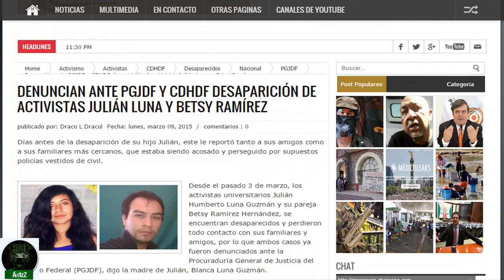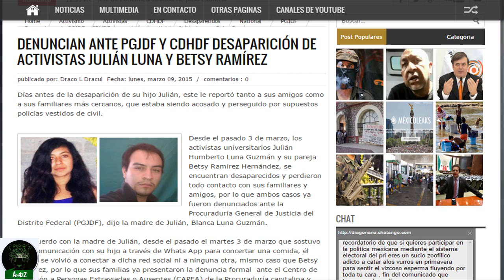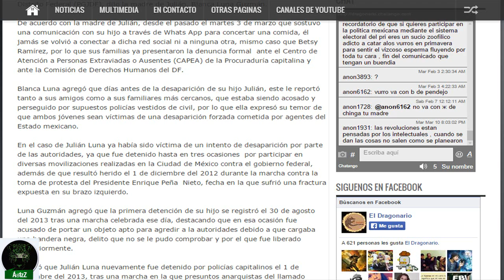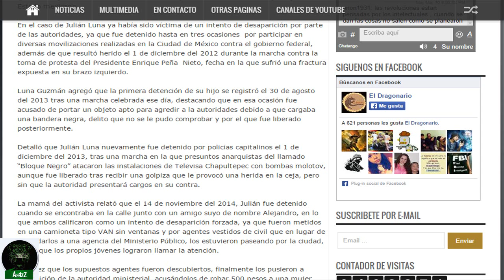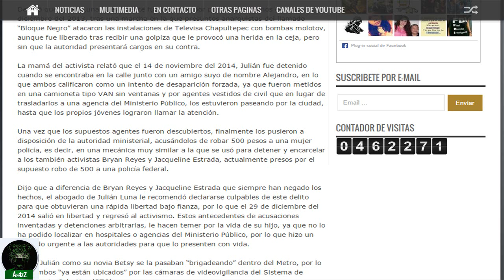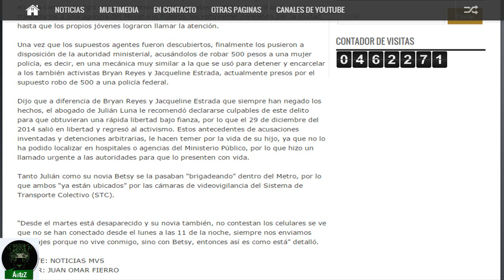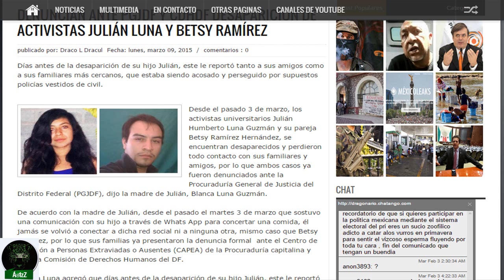Denuncian probable desaparición de Julián Luna y Betsy Ramírez en el DF.